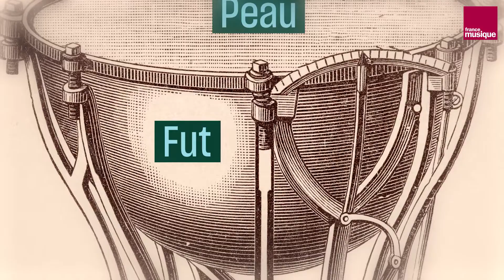Les timbales, comment ça marche ? Avec Rodolphe Théry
De "Ainsi parlait Zarathoustra" à Daft Punk, "on peut tout faire tant que ça sonne !". Les Timbales, mode d'emploi, par Rodolphe Théry, de l'Orchestre philharmonique de Radio France.

Œuvre jouée : "Improvisation" d'Eliott Carter

Une vidéo de Mattéo Iachkine
Interview : Clémence Guinard & Lucie Bombled
Prise de son : Stéphane Poitevin
Remerciements : Laura Jachymiak

Retrouvez Rodolphe Théry et tous les concerts de l'Orchestre philharmonique de Radio France sur l'Espace concerts de France Musique